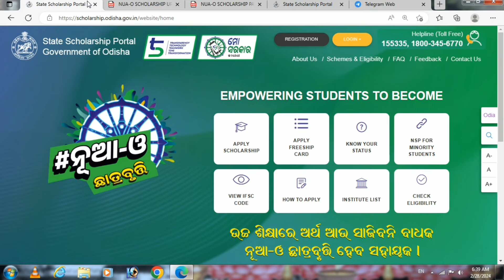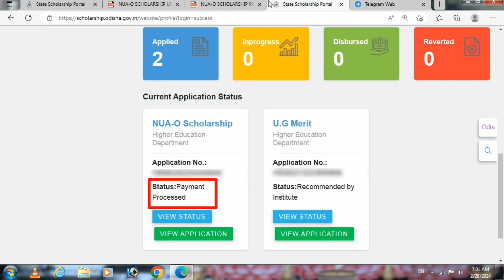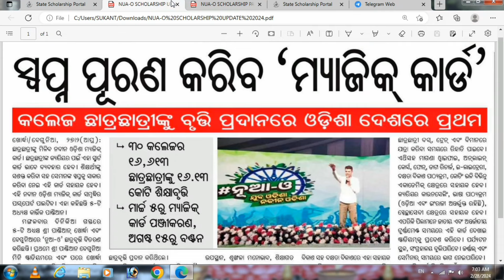ନୂଆ-ଓ ସ୍କଲାରସିପ୍ ବିତରଣ କାର୍ଯ୍ୟକ୍ରମ | ଆଜି କେଉଁ ଜିଲ୍ଲାର ପିଲାଙ୍କୁ ମିଳିବ ନୂଆ-ଓ ସ୍କଲାରସିପ୍ ଟଙ୍କା ?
ଓଡିଶାରେ ଉଚ୍ଚଶିକ୍ଷାର ରୂପାନ୍ତରଣ, ମାନବୃଦ୍ଧି ଓ ଛାତ୍ରଛାତ୍ରୀମାନଙ୍କ ଅଭିବୃଦ୍ଧିକୁ ଦୃଷ୍ଟିରେ ରଖ୍ ଓଡିଶା ସରକାରଙ୍କ କ୍ୟାବିନେଟ ଆଜି 'ନୂଆ- ଓ ଛାତ୍ରବୃତ୍ତି' କୁ ଅନୁମୋଦନ ପ୍ରଦାନ କରିଛନ୍ତି । ଏଥିରେ ଉଚ୍ଚଶିକ୍ଷା ବିଭାଗ ଅଧୀନରେ ଥିବା ରାଜ୍ୟର ସମସ୍ତ ସରକାରୀ କଲେଜ, ରାଜ୍ୟ ବିଶ୍ବବିଦ୍ୟାଳୟ, ଅନୁଦାନପ୍ରାପ୍ତ କଲେଜ ଏବଂ ବିଶେଷ କରି ସାମ୍ୱ(SAMS) ପୋର୍ଟାଲ ମାଧ୍ୟମରେ ପ୍ରବେଶ ନେଉଥିବା ବେସରକାରୀ କଲେଜମାନେ ଏହି ଯୋଜନାରେ ଲାଭାନ୍ବିତ ହେବେ ।

ଏହି ଯୋଜନା ଅନୁଯାୟୀ ଉପରୋକ୍ତ ଶିକ୍ଷାନୁଷ୍ଠାନରେ ପଢୁଥିବା ସମସ୍ତ ୟୁଜି/ ପିଜି ଛାତ୍ରଛାତ୍ରୀ ନୂଆ-ଓ ଛାତ୍ରବୃରି ପରିସରଗତ ହେବେ । ଛାତ୍ରମାନଙ୍କୁ ୯ହଜାର ଟଙ୍କା ଓ ଛାତ୍ରୀମାନଙ୍କୁ ୧୦ ହଜାର ଟଙ୍କାର ବାର୍ଷିକ ବୃଦ୍ଧି ଯୋଗାଇ ଦିଆଯିବ । ଅନୁସୂଚିତ ଜାତି ଓ ଅନୁସୂଚିତ ଜନଜାତି ତଥା ନିର୍ମାଣ ଶ୍ରମିକଙ୍କ ପୁଅଙ୍କୁ ୧୦ହଜାର ଓ ଝିଅଙ୍କୁ ୧୧ହଜାର ଟଙ୍କାର ବାର୍ଷିକ ଛାତ୍ରବୃତ୍ତି ଯୋଗାଇ ଦିଆଯାଉଛି ।

ମାଟ୍ରିକ ପରବର୍ତ୍ତୀ ଛାତ୍ରବୃଦ୍ଧି ପାଉଥିବା ଛାତ୍ରଛାତ୍ରୀ ଏବଂ ନିର୍ମାଣ ଶ୍ରମିକଙ୍କ ପୁଅଝିଅ ମଧ୍ୟ ଏହି ବୃଦ୍ଧି ପାଇଁ ଆବେଦନ କରିପାରିବେ ।

କାଳିଆ ବୃଦ୍ଧି ବୃତ୍ତି ପାଉଥିଲେ ପିଲାମାନେ ଏହି ଯୋଜନାର ଲାଭ ପାଇପାରିବେ ନାହିଁ ।

ଯେଉଁ ପିଲାମାନଙ୍କ ବାପା/ମା ଆୟକର ପରିସରଭୁକ୍ତ ଥ‌ିବେ କିମ୍ବା ରେଗୁଲାର ସରକାରୀ ଚାକିରିରେ ଥିବେ / PSU/ AUTONOMOUS BODIES ରେ ଥିବେ କିମ୍ବା ଅନୁଦାନପ୍ରାପ୍ତ ଶିକ୍ଷାନୁଷ୍ଠାନମାନଙ୍କରେ ଅନୁଦାନପ୍ରାପ୍ତ କରୁଥିବେ, ସେମାନେ ଏହି ଯୋଜନା ପାଇଁ ଯୋଗ୍ୟ ବିବେଚିତ ହେବେ ନାହିଁ ।

କେବଳ ସ୍ବ ଆର୍ଥିକ ପ୍ରଦତ୍ତ ପାଠ୍ୟକ୍ରମ ବ୍ୟବସ୍ଥା (ସେଲ୍ଫ ଫାଇନାନ୍ସିଙ୍ଗ କୋର୍ସ in PPP Mode), distance course, Open School ଇତ୍ୟାଦି ଜରିଆରେ ପଢୁଥିବା ଛାତ୍ରଛାତ୍ରୀ ଏହି ଯୋଜନାରେ ଅନ୍ତର୍ଭୁକ୍ତ ହେବେ ନାହିଁ ।

ଡ଼ିବିଟି (DBT) ବା ସିଧାସଳଖ ଛାତ୍ରଛାତ୍ରୀଙ୍କ ଆକାଉଣ୍ଟକୁ ବୃଦ୍ଧି ବାବଦରେ ଅର୍ଥରାଶି ପଠାଯିବ । ଏଥ୍ନିମନ୍ତେ ଛାତ୍ରଛାତ୍ରୀ ଆବେଦନ ସମୟରେ ଏକ ନିଜସ୍ବ ଘୋଷଣାନାମା ଦାଖଲ କରିବେ ।

ଏହି ଯୋଜନାରେ ପ୍ରତିବର୍ଷ ପ୍ରାୟ ୫ଲକ୍ଷ ୮୦ହଜାର ପିଲା ଲାଭାର୍ଥୀ ହେବେ । ଏହି ଯୋଜନାରେ ୨୦୨୩-୨୪ ଆର୍ଥିକ ବର୍ଷରୁ ୨୦୨୭-୨୮ ମଧ୍ୟରେ ହାରାହାରି ୩୨୦୧.୦୮ କୋଟି ଟଙ୍କା ବ୍ୟୟ କରାଯିବ ।

ଉଚ୍ଚଶିକ୍ଷାରେ ଉତ୍କର୍ଷ ଓ ଗୁଣବତ୍ତାର ଅଭିବୃଦ୍ଧି ନିମନ୍ତେ ସରକାରଙ୍କ ଏହି ପ୍ରଚେଷ୍ଟା ଶିକ୍ଷାରେ ଆର୍ଥିକ ପ୍ରତିବନ୍ଧକକୁ ଏଡାଇବାରେ ସକ୍ଷମ ହେବ ।

How to Check Nua-O Scholarship Application Status Step by Step Full Process
How to Check Nua-O Scholarship Application Status 2024
How to Check Nua-O Scholarship  Status 2024
+3 & PG Students Will Get 10,000/- Scholarship Under Nua-O Scholarship 2024
How to Apply Nua-O Scholarship 2024
How to Apply Nua O Scholarship 2024 in odisha
How to Apply Nua Odisha Scholarship 2024
Nua-O Scholarship 2024 Apply Required Documents
Nua-O Scholarship Money Received 2024
nua-o scholarship 2024 apply online
nua-o scholarship 2024 how to apply

1.This Channel Dose Not Promote Any illegal Content & Activity .

                           🙏 ଜୟ ଜଗନ୍ନାଥ🙏
                       🙏Jay Jagannath🙏
                             🙏जय जगन्नाथ🙏